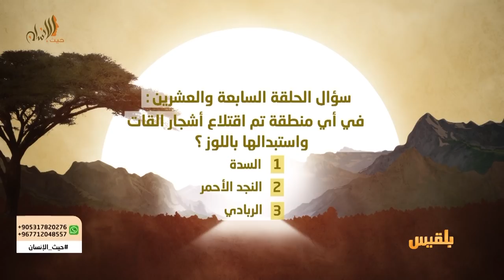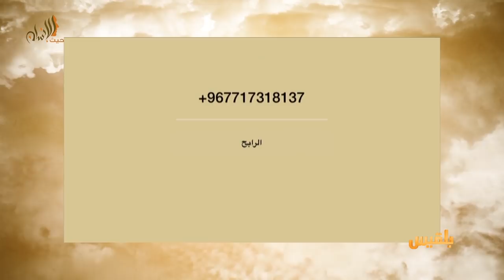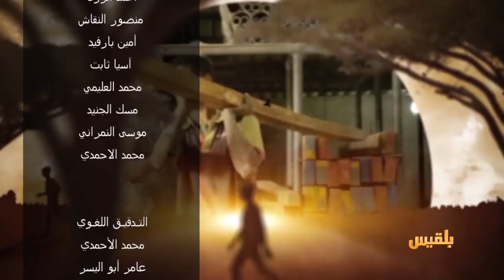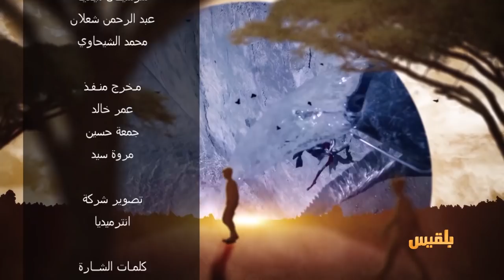حيث الإنسان 1 | الحلقة 27 - كتاب الأرض | تقديم: سامي السامعي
حيث الإنسان يطرق في هذه الحلقة زاوية مهمة من حياة اليمنيين  حيث يسلط الضوء حول  انتشار زراعة القات بصورة كبيرة في أهم وأخصب الأراضي الزراعية بالبلاد
أصبح  القات من المعطيات اليومية وزيادة الاهتمام به جاء على حساب المحاصيل الأخرى
هذا الأمر انعكس بصورة مباشرة على الزراعة والاقتصاد والحالة الاجتماعية
مشكلة توسع زراعة القات أثرت على الأراضي الزراعية الخصبة مما أدى إلى عدم الاهتمام بزراعة البن والقمح والذرة وغيرها مما جعل من بلادنا دولة مستوردة للقمح والبن والعديد من المنتجات الزراعية..